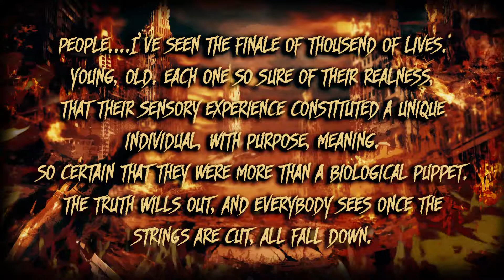Breeding Ignorance - Hammer Smashed Face (vocal playthrough / cover)